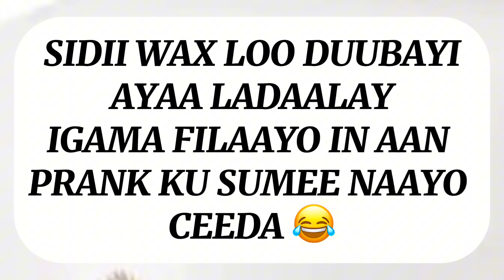PRANK || CEYDA AYAAN DAGAAL KUSIINAY GURIGEEGA MANAGA FILEYN IYO AMIIRA OO….